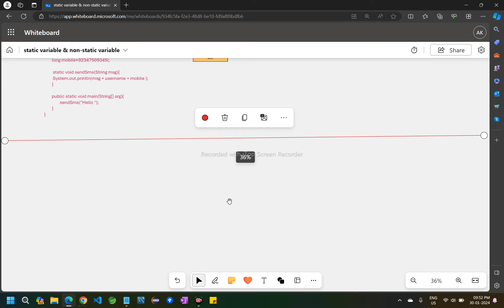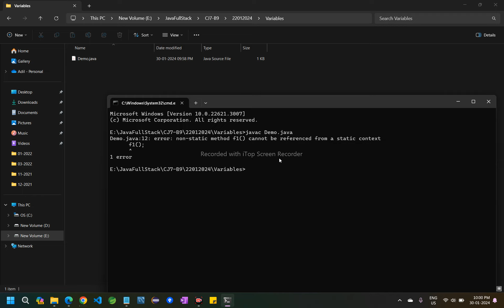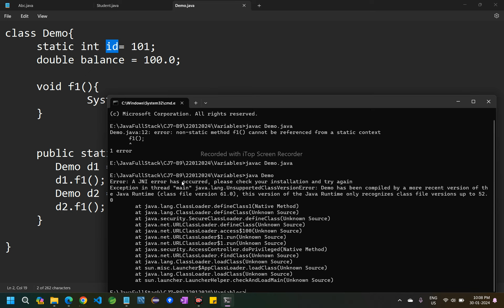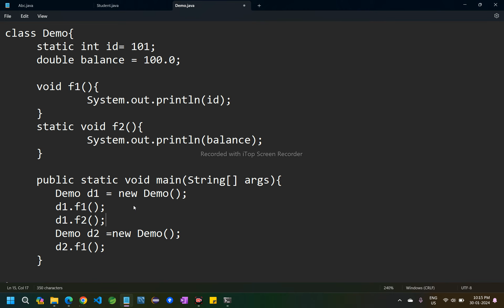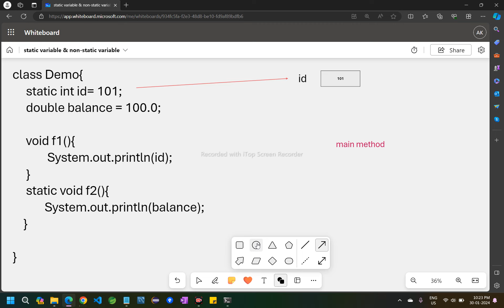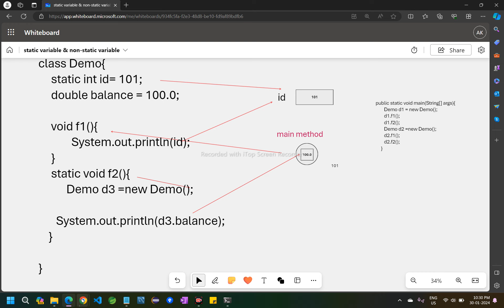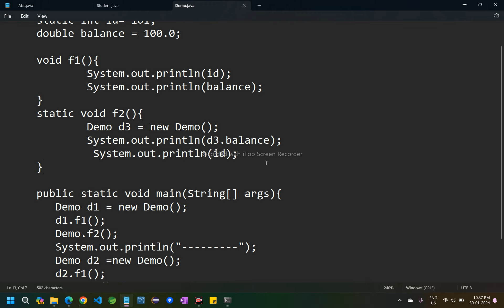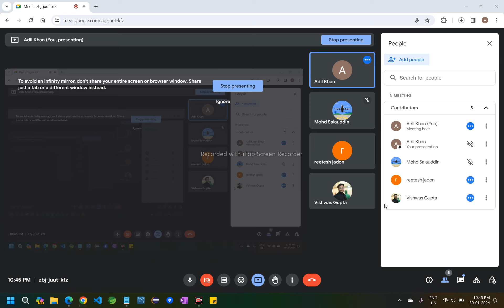Variables in java | static | non static | local | instance | Part -3 | By Adil Sir | Lecture - 5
non static variable cannot be referenced from a static context java
static vs non static variable in java
static and non static variable in java in hindi
difference between class level method level and local variable in java

data types,
data types in java, variable in java, variables in java in hindi,
primitive data type , reference data type in java in hindi ,
custom data type in java, user define data type in java
what is byte data type in java

learn java ,learn java from scratch,learn java from scratch to advanced,learn java from scratch in hindi,best way to learn java from scratch,learn core java from scratch
java programming,
java full course,
java tutorial,